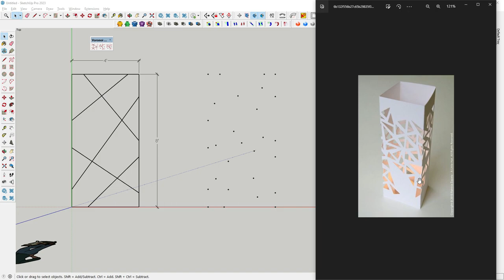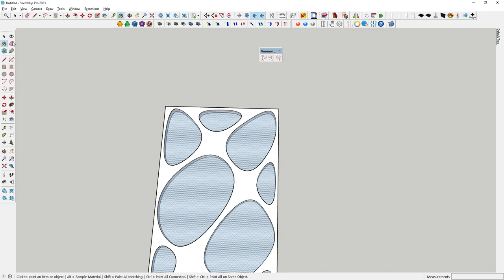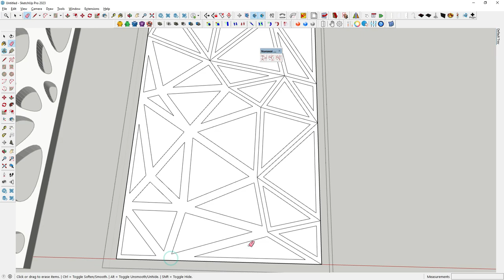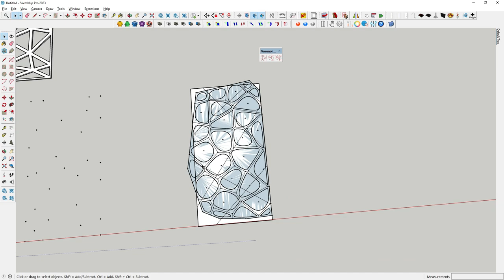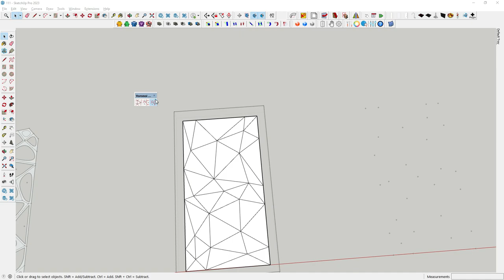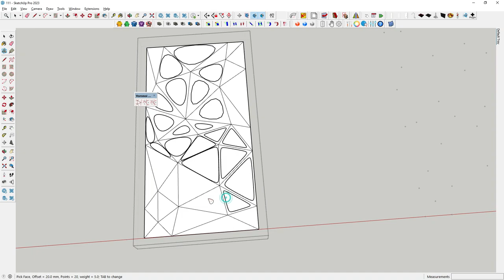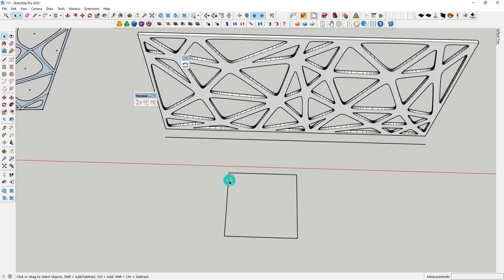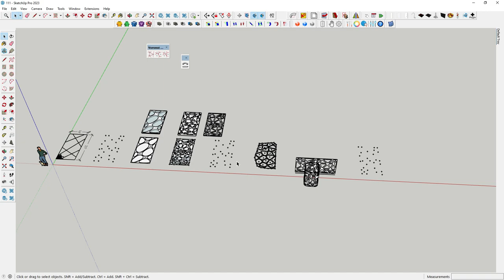New Sketchup plugin 2023 voronoi conic curve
Pls Check this video for Curve Jails design with nice Plugin Voronoi + conic curve.

In this video, we will Sketchup Plugin updates. This will be a great tutorial for anyone looking to learn SketchUp and create a realistic furniture.

This video is a great way to learn SketchUp and create a beautiful jali  interior scene in your language!